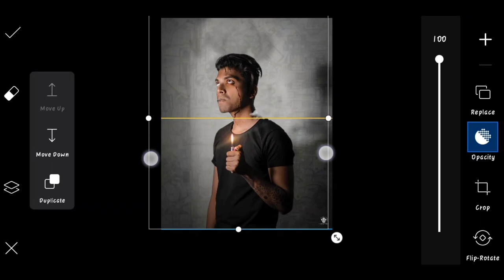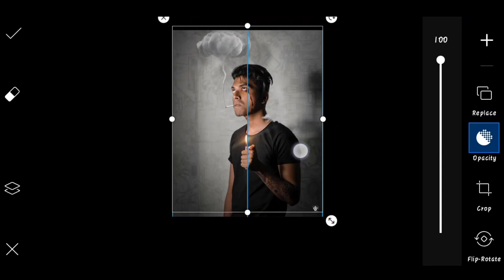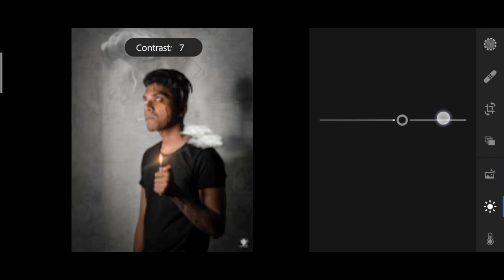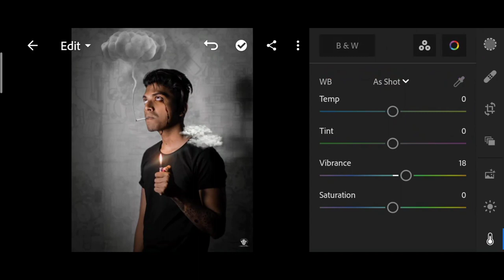Pranav PG new cloud Photo editing | Pranav PG picsart tutorial